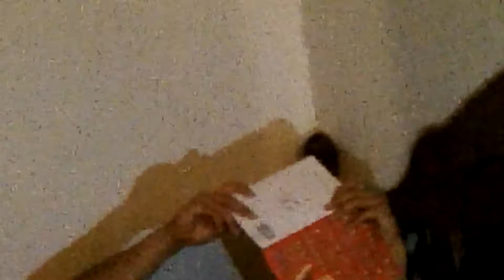Jason's 21st Birthday (Opening Presents)